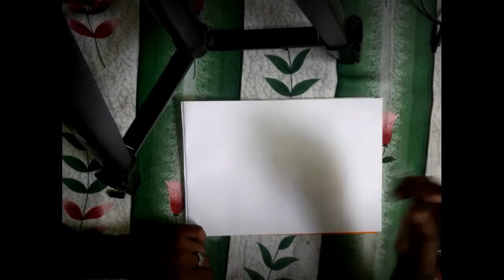art therapy | mental health | love to your family | new 2021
art therapy is the one of method that to use heal the mental diseases and art therapy is most famous method, art therapist are commonly used. in this art therapy video series we teach you how to do an art therapy activity and how you should practice a little art therapy like this. if you feel any bad feelings, please get a paper and pen watch our videos as a tutorial art therapy and do an art therapy practice like this.

in addition to that by watching these art drawing videos you can improve your mental health and mind relaxing. andaslo this is suitable for you bed time sleep music video.

in this video im trying to represent the importance of family bonds. i believe you have a beautiful family and i know its very lovely. so keep your family always happy. do anything you can.. make them happy. love to your family...

previous art therapy videos links